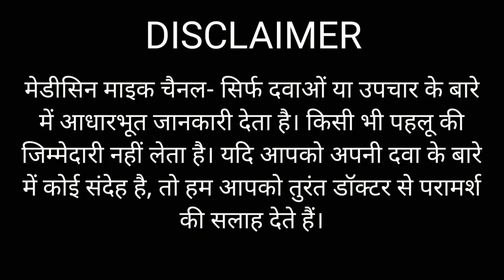Rex Health Tonic Syrup Use Dose Side-Effects Precautions And Review रैक्स हेल्थ टॉनिक